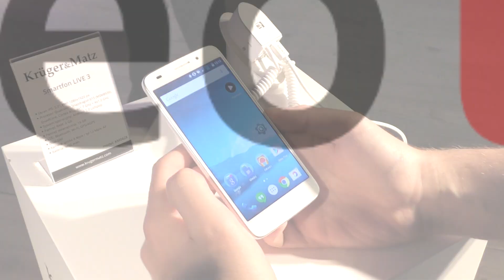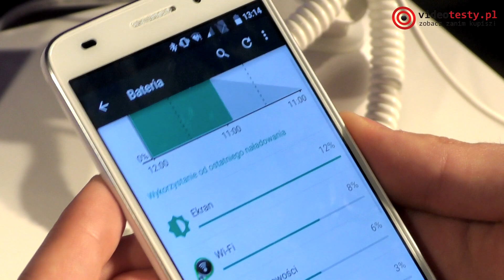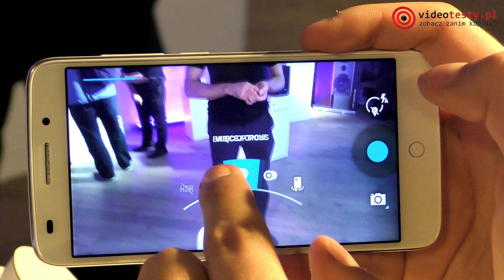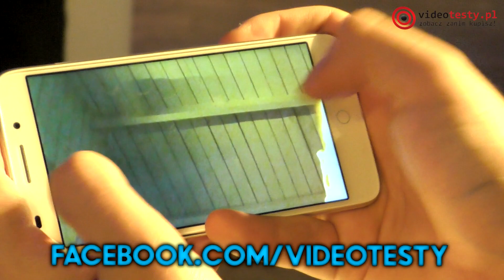Kruger&Matz Live 3 Premiera Smartfona - Prezentacja - Hands on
⇛⇛⇛ CZYTAJ OPIS ⇚⇚⇚

Z nowości Kruger&Matz na pierwszy plan wychodzi flagowy smartfon LIVE 3. Wyposażony został w wydajny procesor Qualcomm Snapdragon 615, taktowany zegarem o częstotliwości do 1,7 GHz oraz wspierany 2 GB pamięci RAM.

Tablet - Smartfon - Test - Recenzja - Samsung - iPad - Apple - Przegląd - Informacji - News - Branża IT - Smatfony - Smartphone - Ranking - TOP 5 - Polecane do 2000 zł - Wrzesień 2015

Redakcja Portalu
VideoTesty.pl